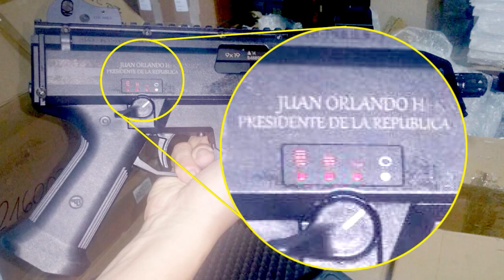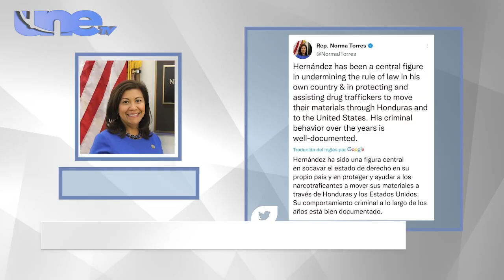UneNoticias | Política 👨⚖️👇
La estocada final de la narco-dictadura, se dio a conocer mediante la red social Twitter, por el Secretario de Estado de los Estados Unidos, Antony Blinken, tras cancelarle la visa al ex mandatario Juan Orlando Hernández.